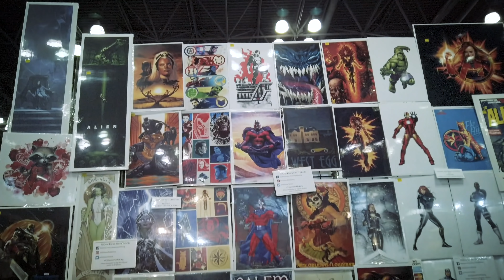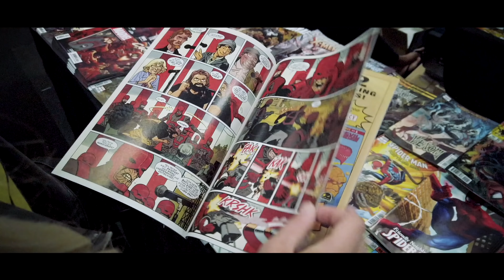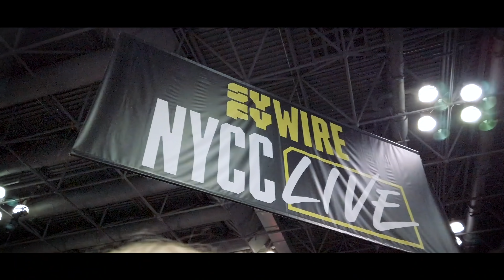Charlotte Flair & Rick Astley COSPLAY at New York Comic Con 2019 | NYCC 2019 Recap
New York Comic Con is one of my favorite conventions and the 2019 edition this year was easily the best yet! I cosplayed as ”Never Gonna Give You Up” singer Rick Astley and trolled the con, while Spiderwebs went as Charlotte Flair once again. In short, we were stopped every two feet for pictures. Shot on DJI Osmo Pocket.

MY OFFICIAL DISCORD SERVER IS LIVE!

My Camera Gear, Photo/Video Production Equipment & Wish List!

➸ My main video camera for filming (Sony a6500)
➸ My favorite pocket travel camera (Sony RX100 MKVI)
➸ My favorite lens for video (Sigma 16mm 1f/.4 DC DN Contemporary Lens)
➸ My favorite lens for capturing b-roll (Sigma 56mm f/1.4 DC DN Contemporary Lens)
➸ The dynamic microphone I use that Shure changed the game (Shure SM7B)
➸ Shure the SM7B is epic but it also needs a Cloud Booster
➸ Audio production isn't easy but this helps (ZOOM H4n Pro Digital Audio Recorder)
➸ The wireless microphone system I use for travel and to cover events (Rode RodeLink Wireless Filmmaker Kit)
➸ The quadcopter aka drone that I fly (DJI Mavic Air)

About Raymond

Have a video idea or want to work together? Contact Raymond below!